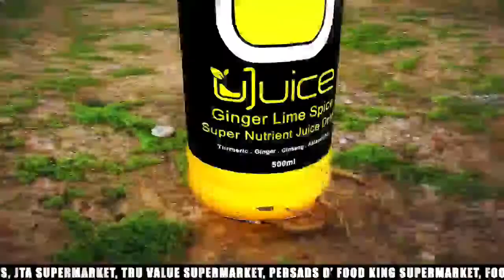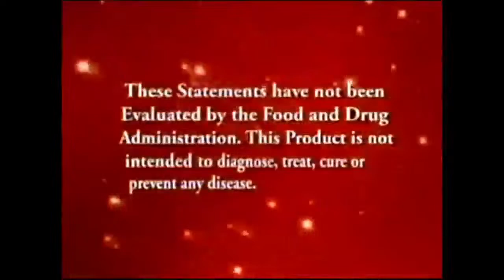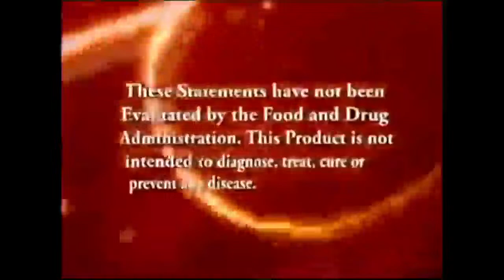IWER TV The Street 919FM